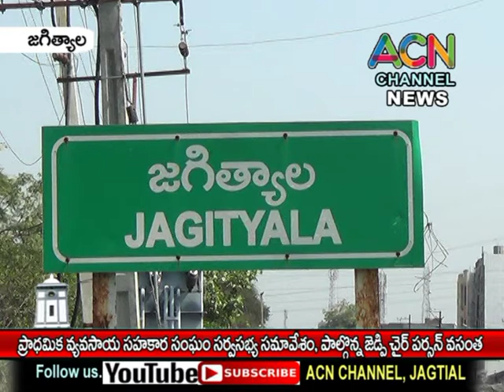జగిత్యాల ప్రాథమిక వ్యవసాయ సహకార సంఘ సర్వసభ్య సమావేశం, పాల్గొన్న జెడ్పి చైర్ పర్సన్ దావ వసంత -సురేష్